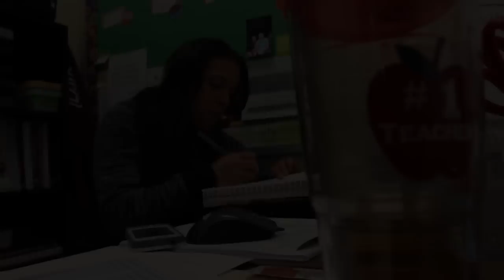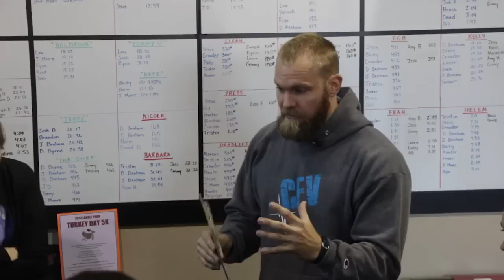Fit to Teach Episode 9: For the Kids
With the encouragement of co-worker and CrossFit coach Meredith Davis, 18 Cannon School educators in Concord, North Carolina, started training at CrossFit Vitality. In this nine-part series, these teachers and administrators go through CrossFit fundamentals and try to determine the cognitive impact of the program.

After four months, the Cannon School staff members who remain committed to health and fitness reflect on their experience with CrossFit. They have developed a community, met new people, gained new energy and become better educators of the students who look up to them.

“We get in it for the kids,” Davis says. “And they have to come first, so the fact that these teachers made the time for themselves through this whole process is huge, and it is a success that so many stuck with it.”

At the final gathering, the new CrossFit athletes express their gratitude to Davis and coach Steve Pinkerton for their patience, encouragement and hard work.

“Is their quality of life day in and day out better now than it was four months ago?” Pinkerton asks. “I think the answer to that question from all of these six or eight people is absolutely.”

To read more about the Cannon school staff members and their experiences at CrossFit Vitality, read the article “Fit to Teach” by Brittney Saline

Video by Gary Roberts and Jordan Shalhoub.